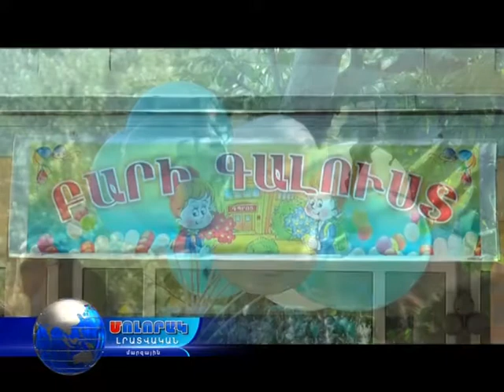Սեպտեմբերի 1-ը Մարգահովիտում եւ մարզպետ Նալբանդյանի սեպտեմբերմեկյան հիշողությունները